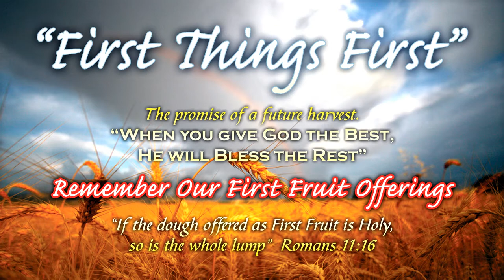NCCF Weekly Announcements 01-23-13